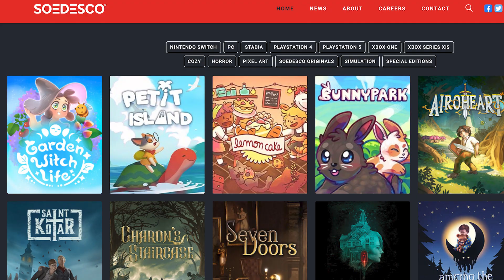NEW cozy & CUTE autumn nintendo switch games!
two of my favorite relaxing and cozy games are FINALLY available on Nintendo Switch, and they just happen to be PERFECT for cozy autumn gaming. grab your warmest sweater, make some tea, and check out Bunny Park and Lemon Cake, two adorable management sims from Cozy Bee Games!

00:00 intro
00:59 bunny park
03:36 lemon cake